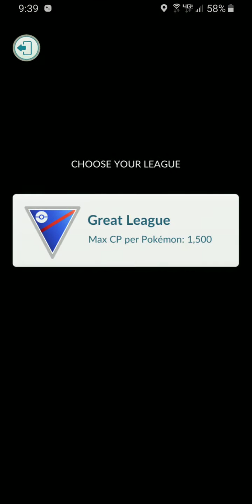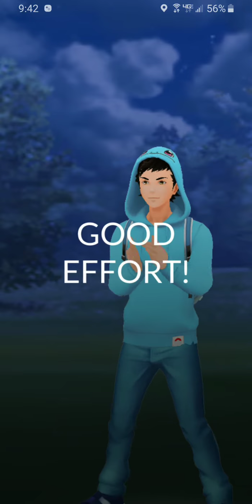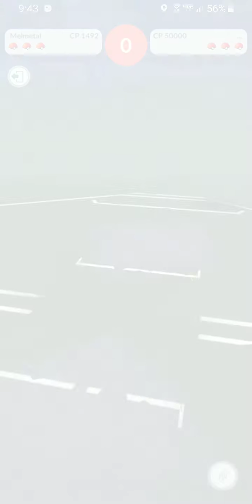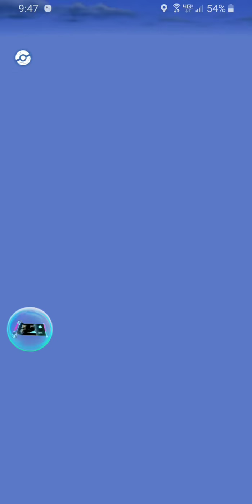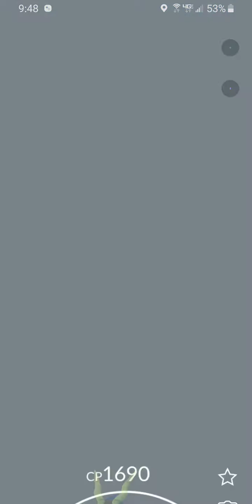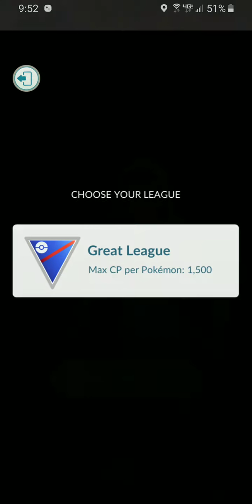Rank 8 Go Battle League ft. Melmetal